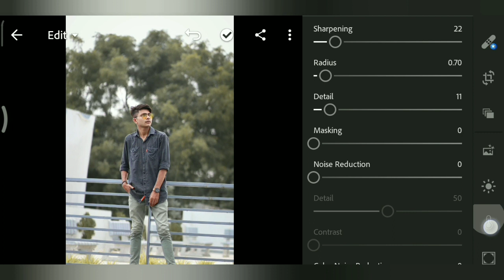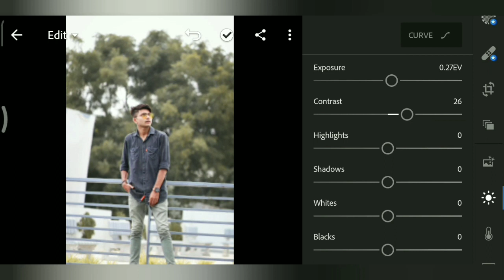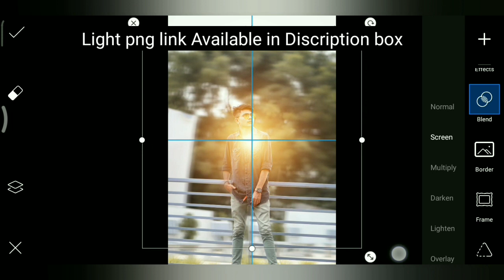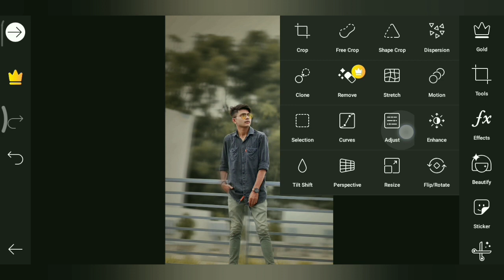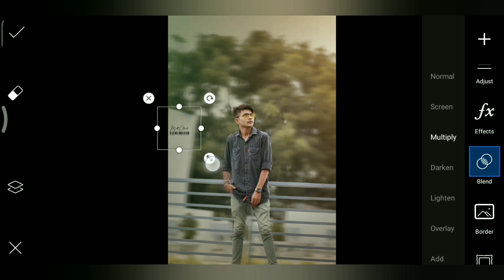Editing Like Professional In Mobile In Easy Way | Sun Light Editing | Mobile Photography & Editing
⚜️ In this video :- Aj apka bhai apko sikhane vala hai ki ap apne photo ko kaise edit kare wo bhi professional way mai or vo bhi just in few minutes🤩 ❤️

       F : 1.8
       SS : 1/4000
       Iso : 1000

link

link

⚜️ Note : agar video pasand aayi ho to aap bhi apni photo k aise edit kar k mujhe Instagram pe send karo👍🏻 or koi bhi question ho mujhe jaldi se DM karo👍🏻

⚜️ ©Note :- Some Images , Music , Video , Graphics are shown in this video may be copyrighted to respected owner , Not mine 🙏🏻😁🙏🏻